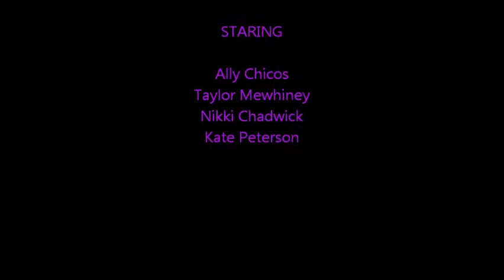What is Work, Power, & Energy?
Physics Video Project - Just what (or who) the heck are Work, Power, and Energy, and what can they tell us about motion in our world?

Created by - Ally, Kate, Taylor, & Nikki